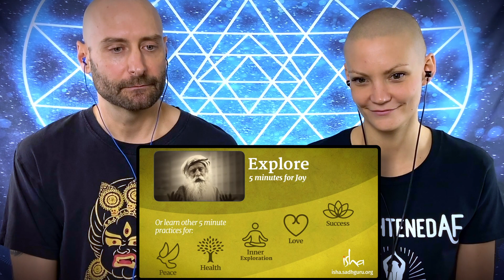👿 Sadhguru ANGER REACTION 💀 ANGER - YOUR Personal POISON | Sadhguru REACTION by Foreigners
Sadhguru ANGER REACTION. In this latest Sadhguru Reaction Video Sabine and Roger watch, listen and react to Sadhguru on ANGER - Your Personal POISON. Anger, Resentment, Depression, and Rage is all poison and needs proper management to control the intensity. Expressing anger is a stupid reaction and poisons the Mind and Body.

Sadhguru examines why we get angry and how we can respond differently – it may be easier than we think!

Also let us know what other Sadhguru Reaction Videos you would like to see.

We are Sabine and Roger, a couple of foreigners from Germany and Canada, and we started this YouTube Channel last year with the hope of sending some positive and useful spiritual information into the World and to help uplift our collective spirits. Please join us as we watch, learn, grow, and share. Let us all Raise our Levels of Consciousness and Raise the World... Together

📹 All stock videos, photos, and music included free from WeVideo Essentials & Canva Pro.

1) This video has no negative impact on the original works (It would actually be positive for them).
2) This video is also for teaching purposes.
3) It is not transformative in nature.

RWPN does not own the rights to the video clips we are reacting to. These clips and extracts are of a minimal nature and the use is not intended to interfere in any manner with their commercial exploitation of the complete work by the owners of the copyright.